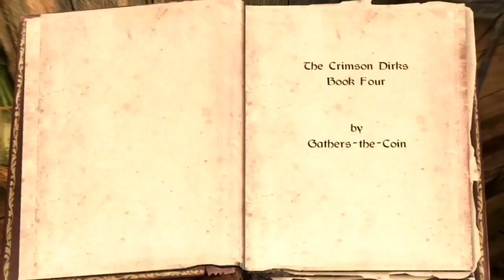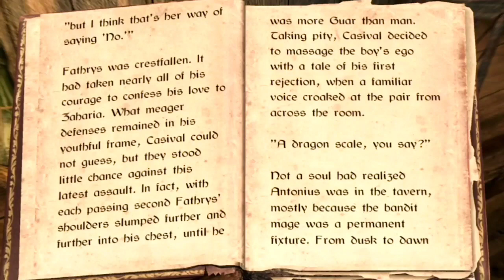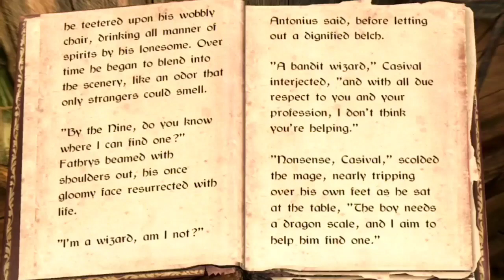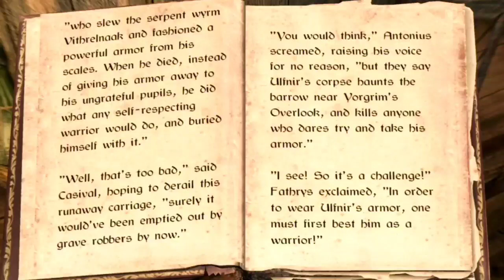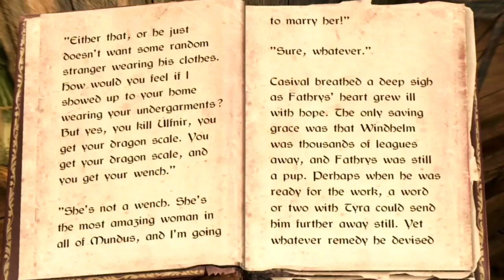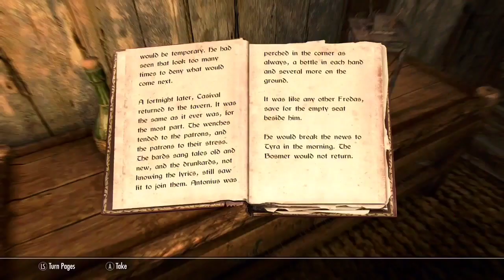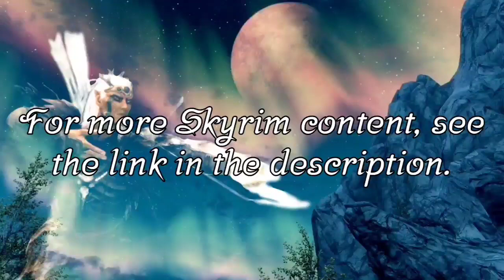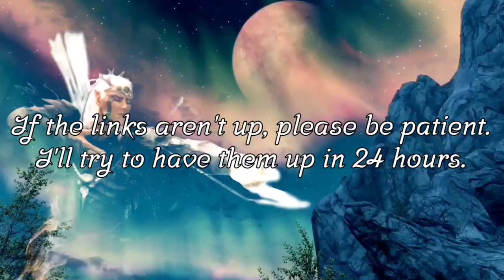The Elder Scrolls V: Skyrim - Tilted Scales (Creation Club Quest)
Tjalus comes across an edition of the Crimson Dirks in Windhelm, detailing the whereabouts of a set of dragonscale armor.